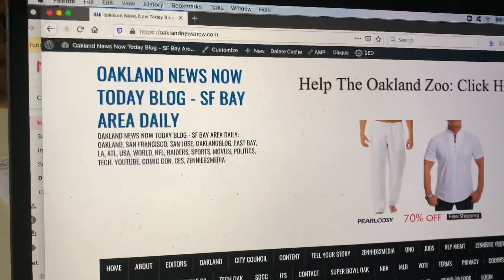Trump Wearing A Mask: President Trump Wears A Mask At Walter Reed Hospital And Medical Center